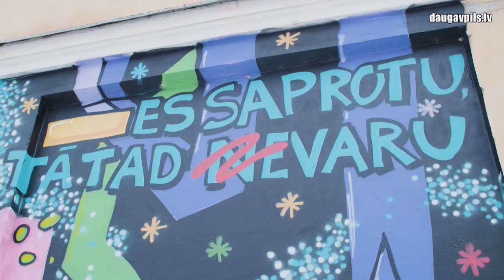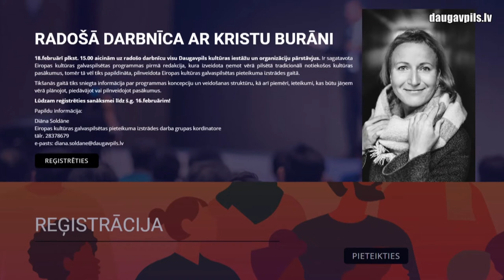Turpinās aktīvs darbs pie Eiropas kultūras galvaspilsētas 2027 programmas izstrādes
Vai Daugavpils kļūs par Eiropas kultūras galvaspilsētu 2027. gadā? Tas, protams, ir atkarīgs no katra pilsētas iedzīvotāja. Bet jau tagad kļūst skaidrs, ka daudziem Daugavpils iedzīvotājiem un organizācijām šī ideja ir ļoti tuva.